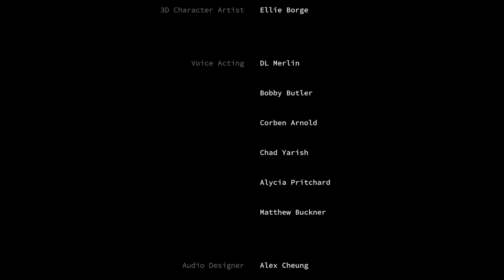Dispatch | 911 Nightmare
Play as a 911 dispatcher who receives a disturbing phone call at 3:00 a.m. Do you have what it takes to make it through the call?